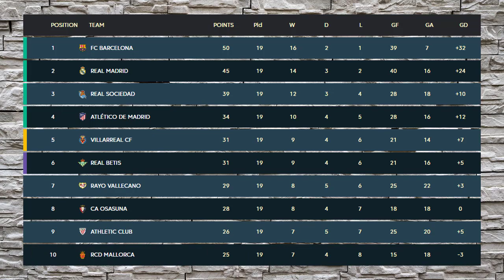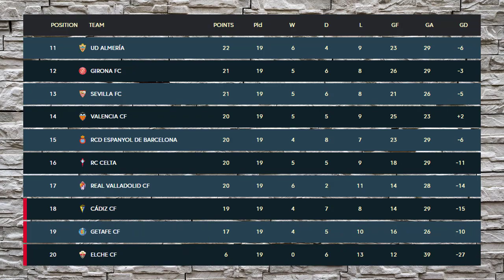Tabla de clasificación de LaLiga Santander 2022/23 | Tabla de Posiciones Hoy